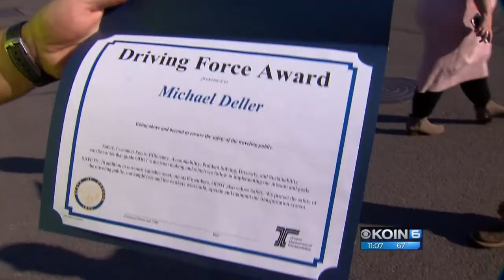Woman survives 3 days trapped in car down embankment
Ashby said she fell asleep behind the wheel on Friday along Highway 58 near Eugene as she was driving home from work in Klamath Falls.